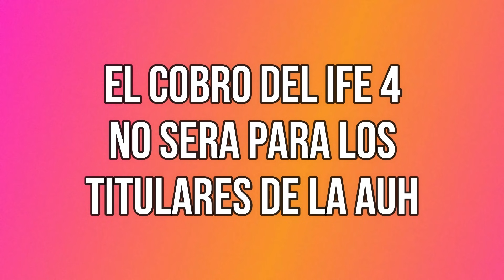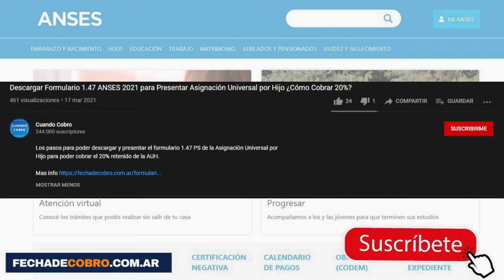Nuevos Requisitos del IFE 4 2021: NO Cobran AUH (Asignaciones por Hijo?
Se conocieron los primeros detalles de como sera el pago del IFE 4. No va a incluir a la AUH.